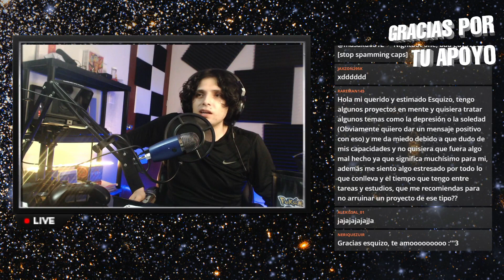Le aplican la de Drake Bell XD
Estos clips están monetizados bajo autorización de César (Esquizofrenia Natural).